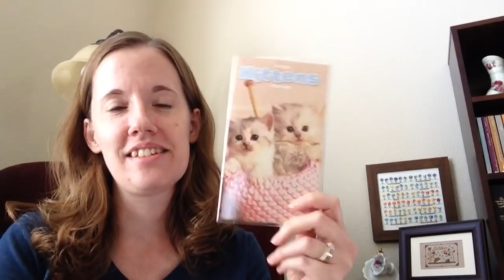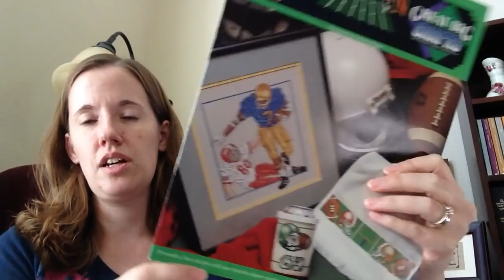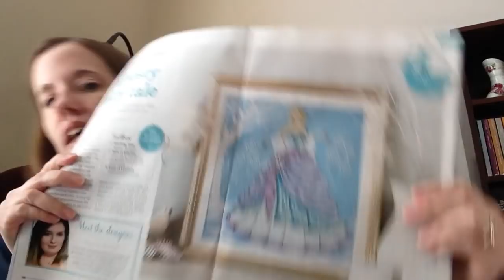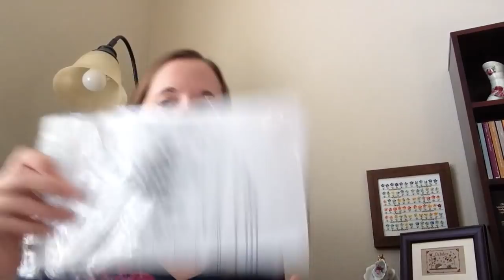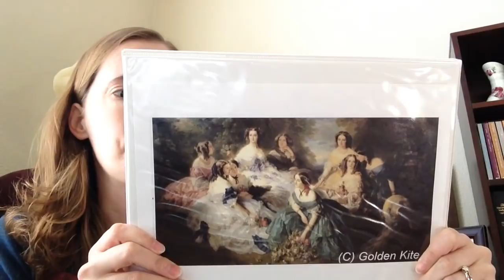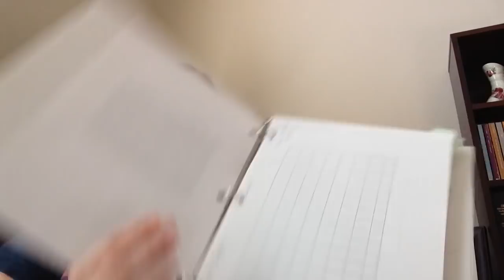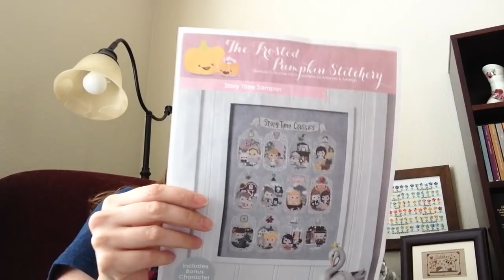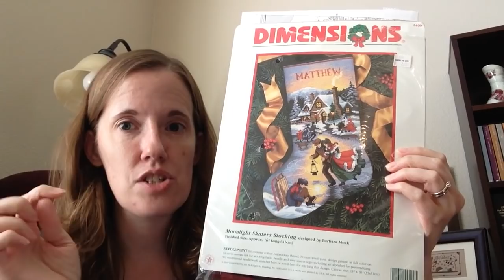Flosstube #56 - So Many Finishes, So Little Time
Simpsons: no longer available
Moonlight Skaters Stocking